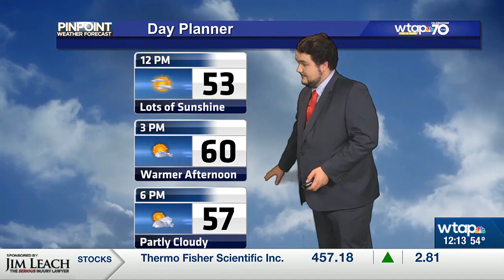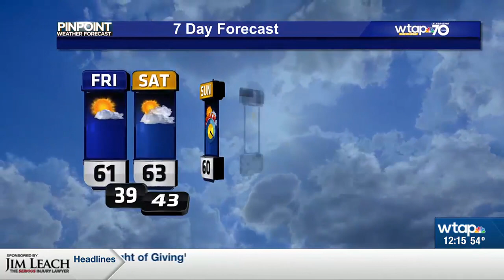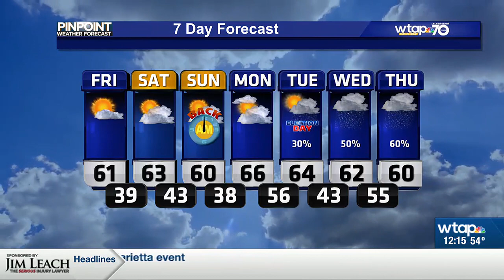WTAP Pinpoint Weather Noon Update 11/3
A nice Friday for the Mid-Ohio Valley and this great weather will continue into the weekend.